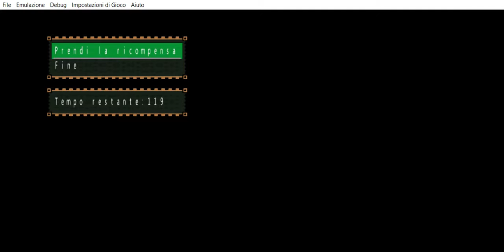Monster Hunter Freedom 2 PSP ( The origins of Dragon X part.5 )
Mito è leggenda Dragon X in Monster Hunter Freedom 2 PSP ( Data 02/08/2019 )